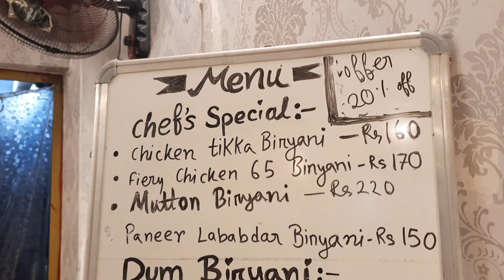Tried a special biryani from Dawat🥘| Dawat food review vlog|Weekend vlog